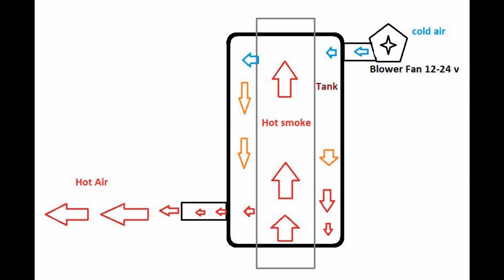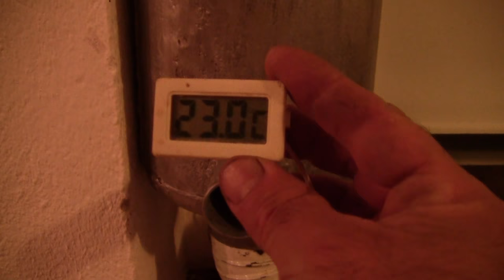How to Make Room Heater At home /Metal heater using Air Tank for Truck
How to Make Room Heater At home /Metal heater using Air Tank for Truck DIY .using Blower Fan 12-24 DC volts Amazing hack !!!
Use of hot smoke to 80%!!!